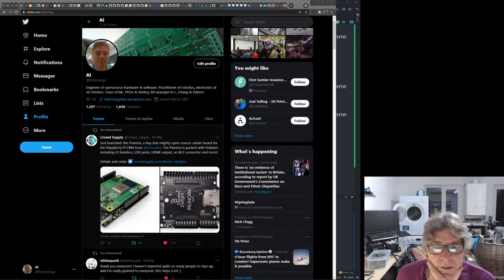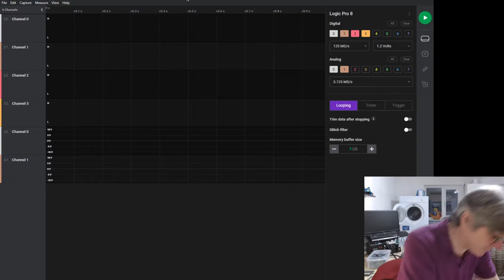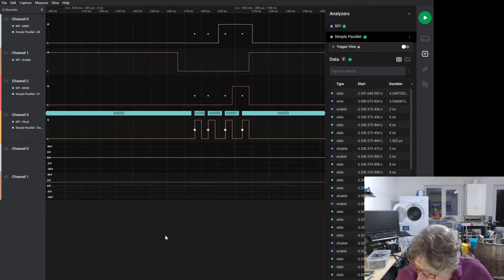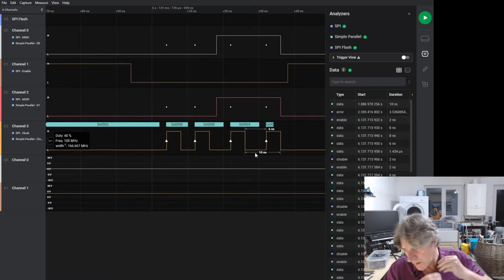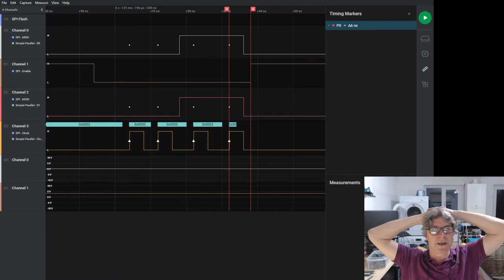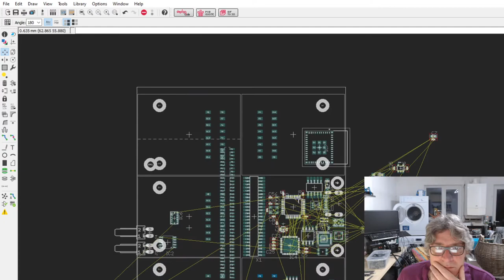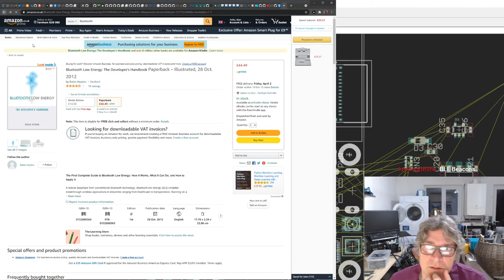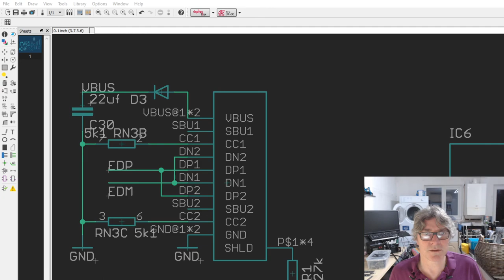BlackCrab Part 12